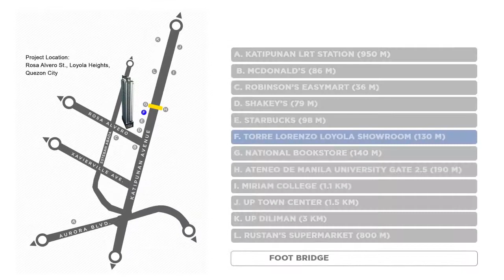Torre Lorenzo Loyola - Katipunan, Quezon City | PreSelling.com.ph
for more Philippine properties

Torre Lorenzo Loyola is meticulously planned to cater to the needs of its residents. Located near a number of top universities, shopping malls, groceries, and neighborhood restaurants, this 35-storey development provides residents with the utmost convenience.